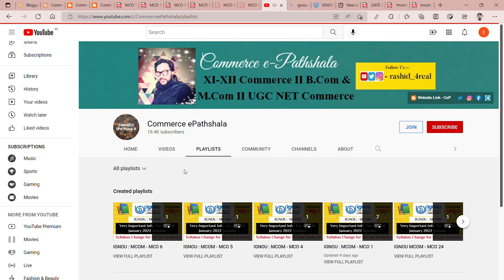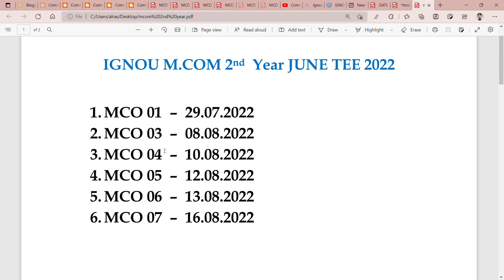IGNOU MCOM EXAM DAES FOR 2ND YEAR JUNE TEE 2022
Commerce ePathshala